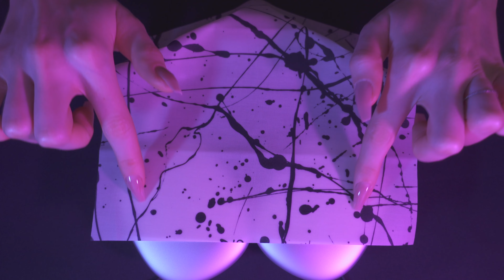[ASMR] AirPods MAX Relaxing Sounds for your tingles | Tapping | Scratching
Hi friends! I've prepared a new video with triggers for you. I hope you enjoy it and get goosebumps while watching.💓  Wishing you the best relaxation and calming 💕

🌟 Welcome to our cozy corner of relaxation! 🌙 Unwind with my very first ASMR video, created for you using the iPhone headphone microphone. 🎧✨ Immerse yourself in the soothing sounds of gentle tapping, soft crinkles to experience the ultimate tingles and tranquility. Close your eyes, take a deep breath, and let the ASMR journey begin! 😌💤

Timecodes ✨
0:00 - Preview
2:08 - Orbeez Balls
8:20 - Antistress toy
19:18 - Sponge
22:00 - Silicone sponge scratching
24:13 - Beeswax Wrap Scratching
27:36 - AirPods tapping on the rim
30:22 - AirPods Scratching in a Circle
34:45 - AirPods tapping